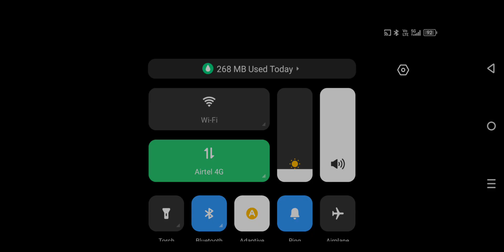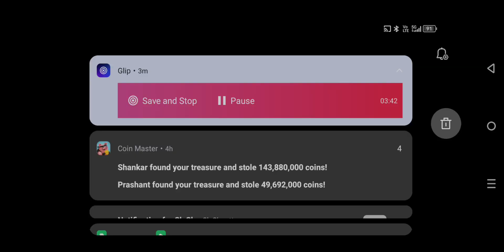Bgmi new royale pass how to BGMI royale pass pubg new royale pass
creative pavan
sameer tg gaming
bgmi new royale pass a1
bgmi new royale pass 2023 a1